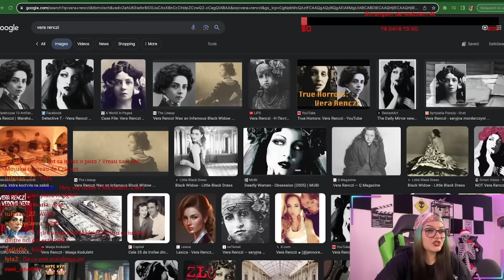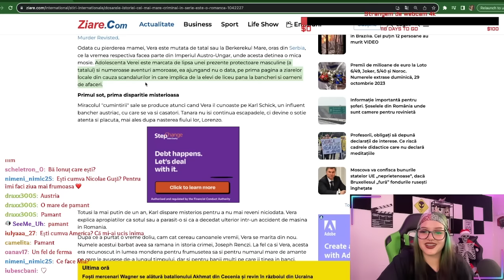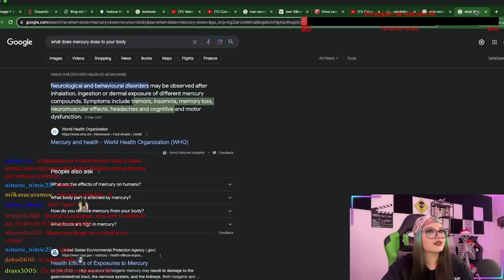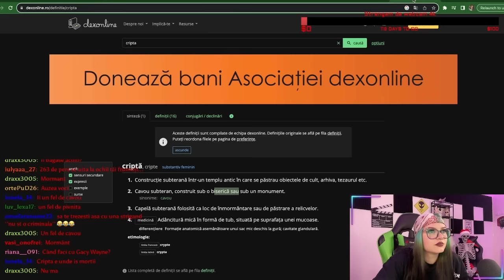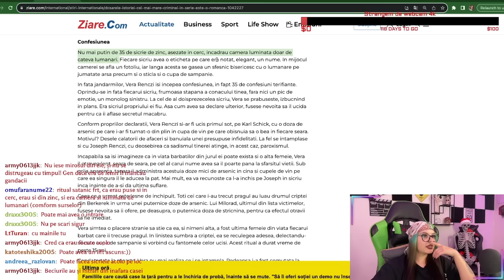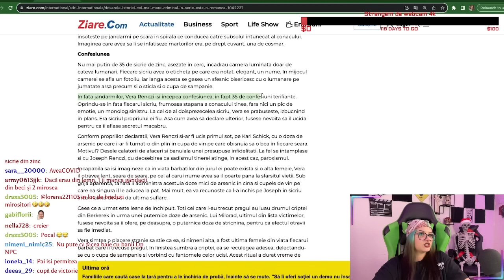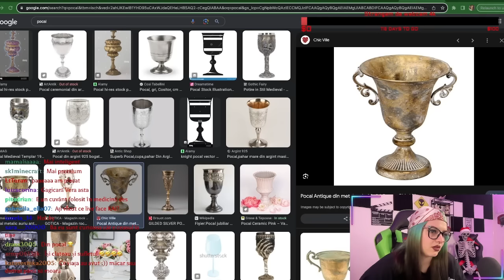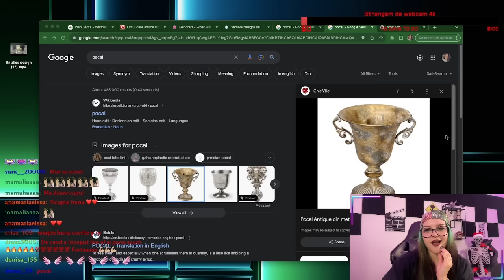VĂDUVA NEAGRĂ | Cazul lui Vera Renczi, nu este adevarat? | TWITCH LIVE | Minți criminale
Salutare fani true crime, dupa cum stiti Duminica seara la ora 20:00 ma gasiti pe Twitch unde descoperim cazuri romanesti impreuna. M-ati rugat sa postez videoclipurile si aici asa ca here we go.
Duminica trecuta ne-am uitat la cazul lui Vera Renczi si am realizat ca toata povestea suna mai mult a facatura decat a caz real. Care este numele ei adevarat? In ce an s-a nascut? Oare chiar a existat?
Tin sa mentionez ca pentru ca acest caz nu ma convinge ca s-a intamplat cu adevarat, reactia mea la fiecare informatie a fost facuta pentru entertaiment, la un caz adevarat nu as reactiona astfel, asa ca nu il luati in serios.
Pentru ca acesta este un LIVE, a trebuit sa las o mare parte din secvente deoparte, ne-am uitat si la videoclipuri de la alti creatori pe acest subiect si nu au gasit nimic in plus, daca vreti sa vedeti LIVE-ul full il gasiti pe Twitch la minticriminale.

Suntem LIVE pe Twitch in fiecare Duminica seara la ora 20:00 descoperind cazuri noi din Romania impreuna.

Haideți să fim prieteni!